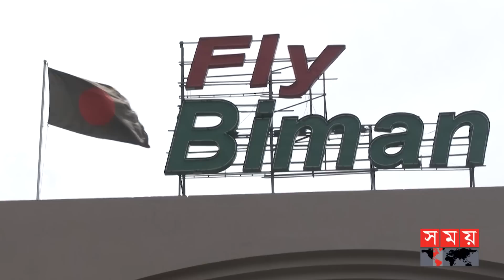ক্যাপ্টেনের ঘুমের কারণে প্রা-ণ গেলো প্রবাসী বাঙালির! | Biman Bangladesh Airlines | Somoy TV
Somoy TV: t.ly/Se1z
Somoy TV Bulletin: t.ly/iqIq
Somoy Entertainment: t.ly/3dWC
Somoy Sports: t.ly/iASp
SOMOY TV ISLAMIC: t.ly/zU6a

Somoynews.tv: t.ly/Y7ab
খেলার সময়: t.ly/xJ5H
সময়ের গল্প: t.ly/EW3M
এ সময়ের বাণিজ্য : t.ly/m3ir

Groups:
Somoy TV (Official)✅: t.ly/ajiO
Somoy Entertainment✅: t.ly/8CLh
Somoy Business✅: t.ly/4xaJ